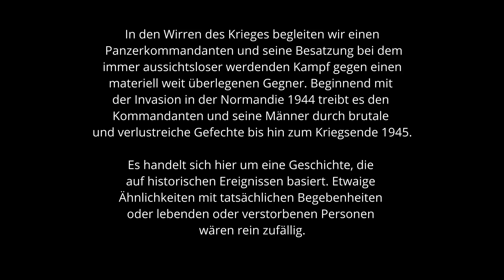Peters Krieg - Brücke / Teil 48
00:00 Start
00:21 Rückblick 47
03:36 Start Teil 48

▶️Links zu...